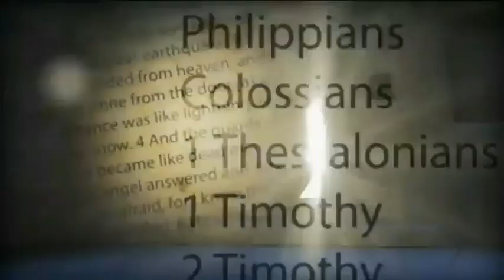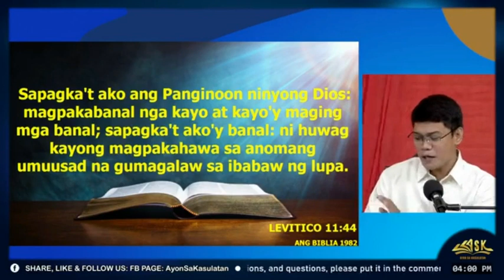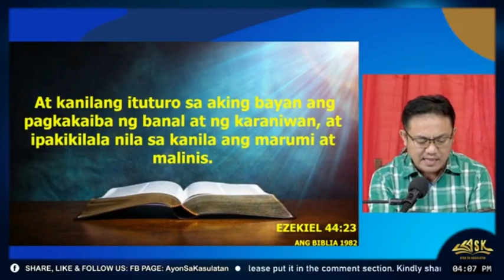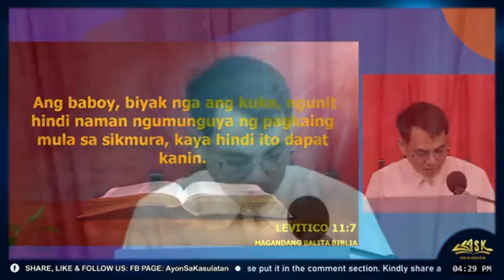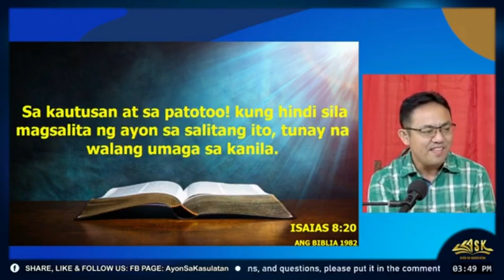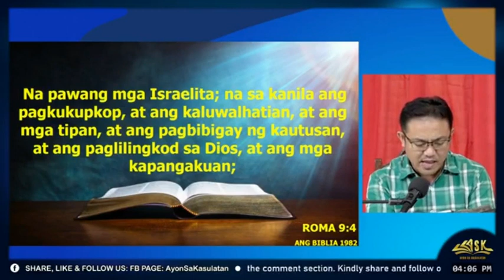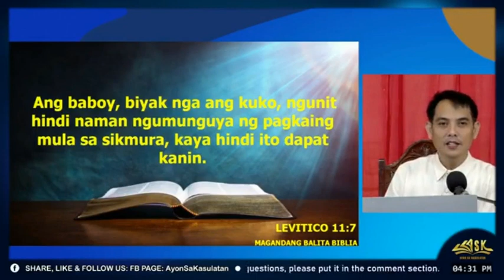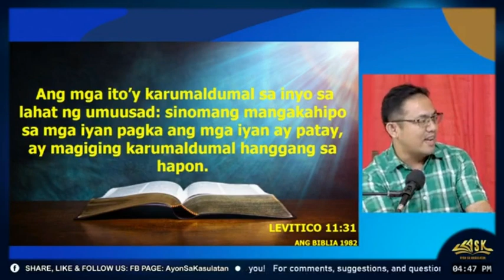Bakit Hindi Kumakain ng Baboy ang mga Adventist?